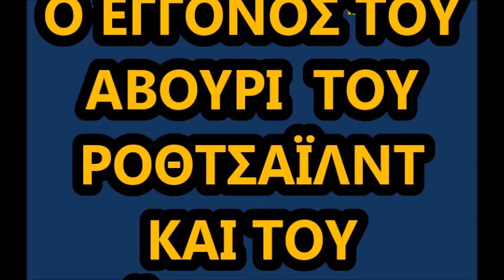ΚΑΛΟΓΕΡΟΠΟΥΛΟΣ ΧΑΛΚΗ ΛΑΡΙΣΑΣ ΤΑ ΤΕΛΕΥΤΑΙΑ 10 ΛΕΠΤΑ 18 09 14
ΑΛΛΟ ΤΟ ΔΙΚΑΩΜΑ ΑΛΛΟ Η ΥΠΟΧΡΕΩΣΗ